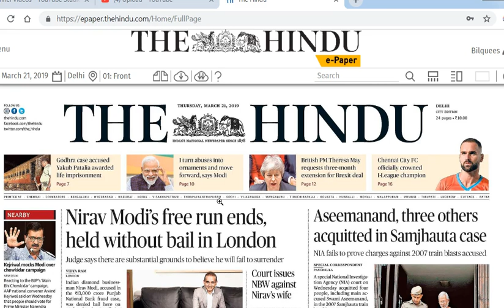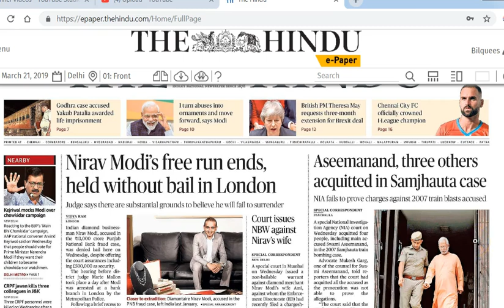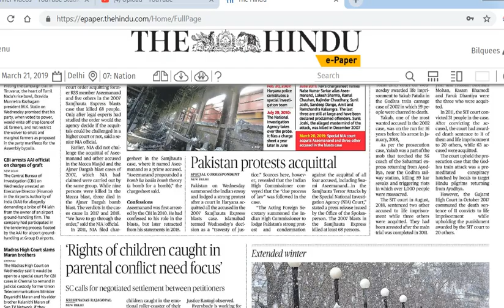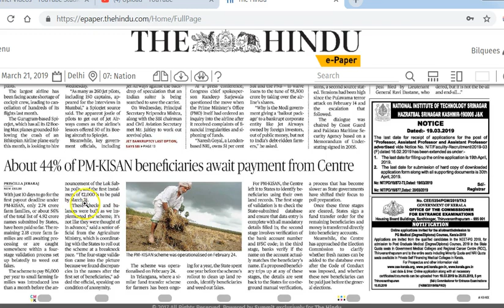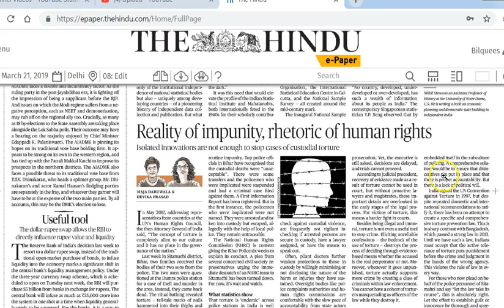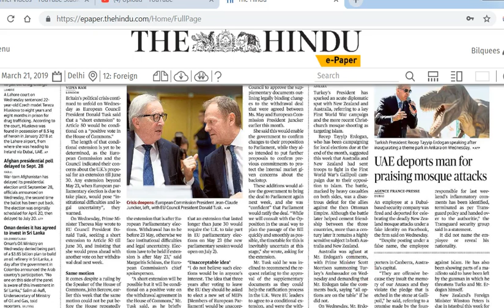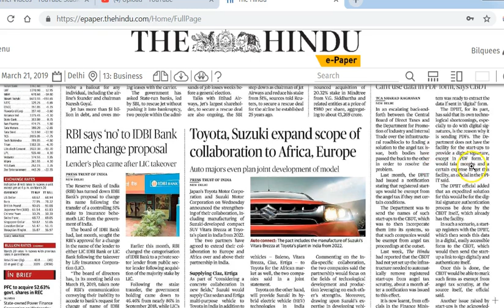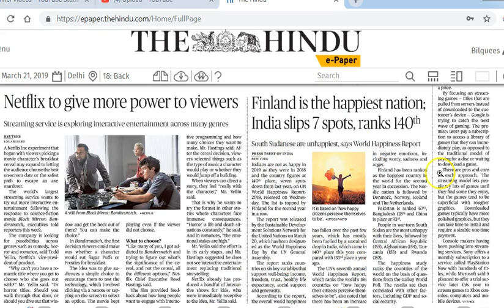21 March 2019 Current Affairs | Daily Current Affairs | IMP Headlines by Mrs Bilquees Khatri